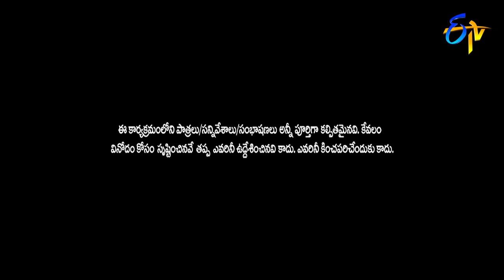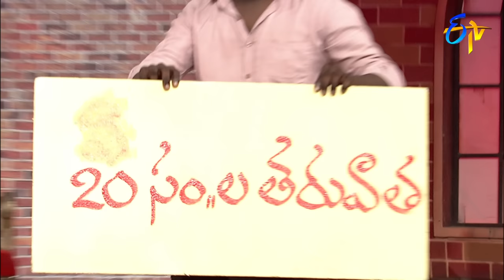Bullet Bhaskar, Awesome Appi Performance | Extra Jabardasth | 27th September 2019 | ETV Telugu